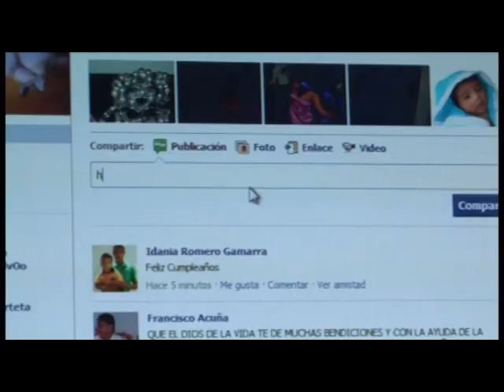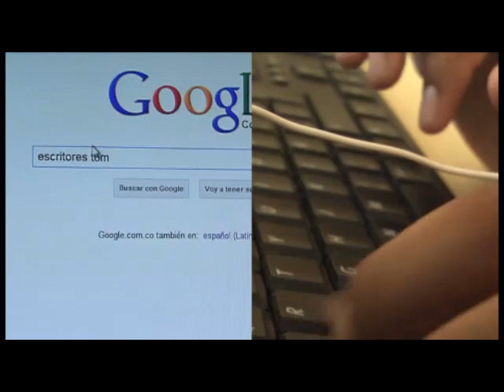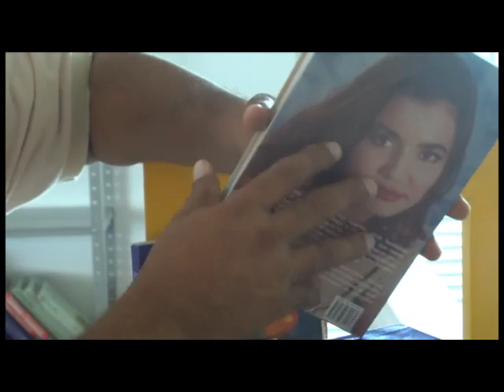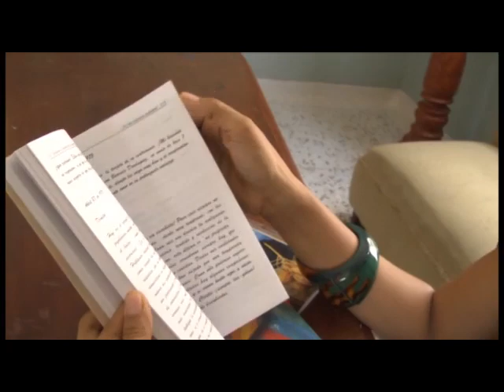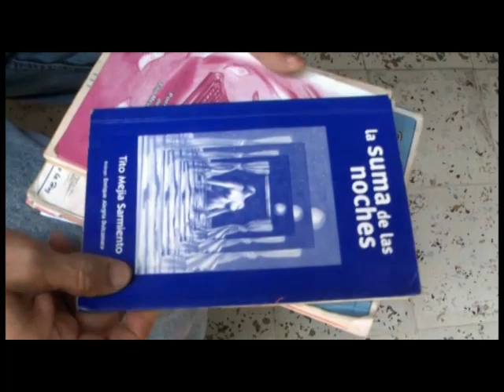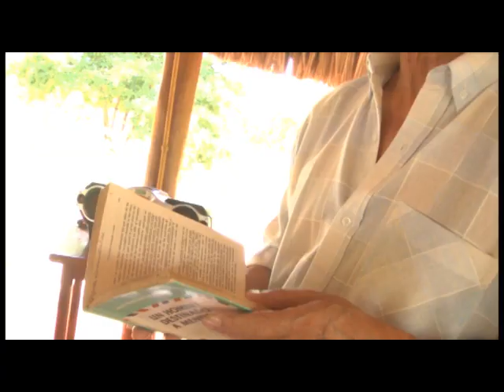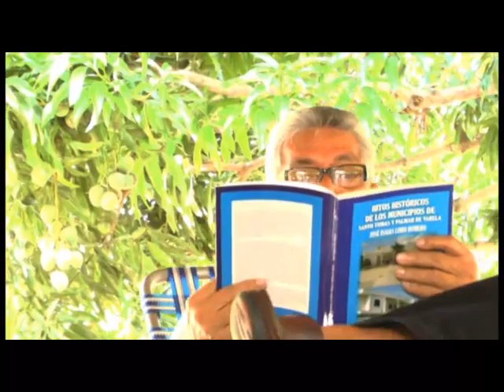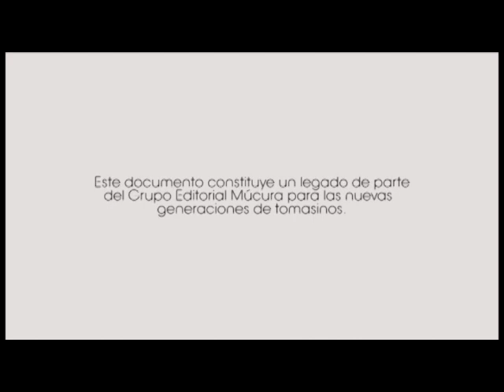UN PUEBLO DESTINADO A ESCRIBIR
El Grupo Editorial Múcura presenta a ustedes un documental sobre los escritores tomasinos, entre los cuales destaca Ramón Molinares.
Es relatado y orientado por Moisés, un pequeño que se adentra en los confines de la literatura tomasina encontrando historias únicas, vivencias inolvidables y anécdotas de este pequeño pueblo.

Dirección General: Grupo Editorial Múcura
Realización: Viviana Echávez
Producción: Giancarlo Silva
Guión: Pedro Conrado & Jorge Charris
Sonido: Saulo Alfonso Aguilar
Diseño Gráfico: Ux Sierra Cárcamo

Con el apoyo de la Dirección de Comunicaciones del Ministerio De Cultura.

Santo Tomás - Atlántico - Colombia